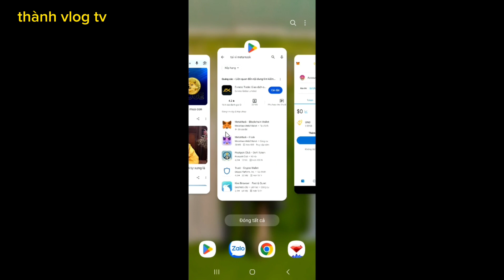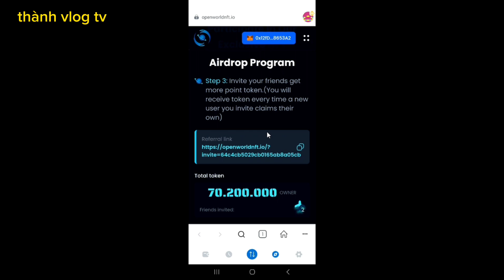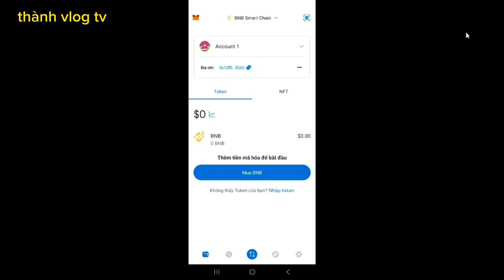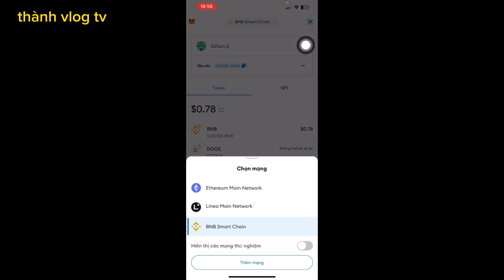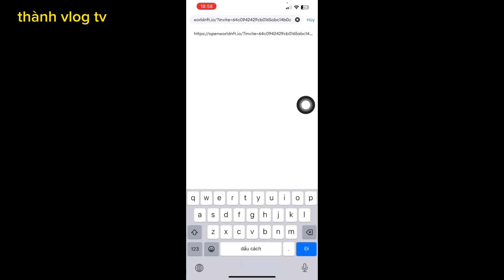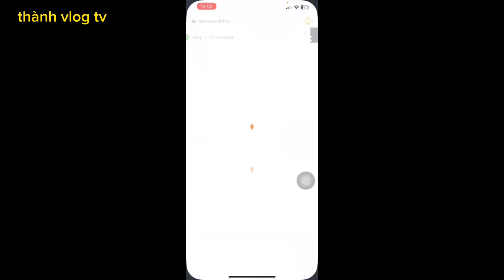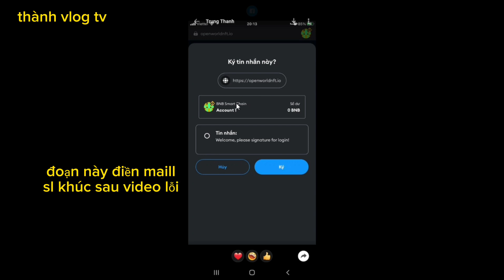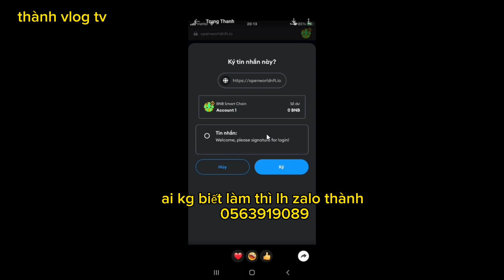hướng dẫn tải ví Metamask, kiếm 54 triệu coin miễn phí kiếm tiền tỷ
Hướng dẫn dẫn tải ví kiếm 54 triệu coin miễn phí mình ghim link bên dưới hoặc kp zalo mình gửi link